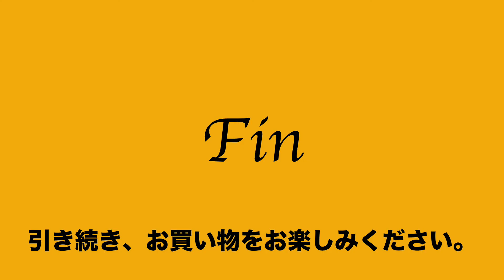13:2022:01:19 発掘逸品 JAPAN